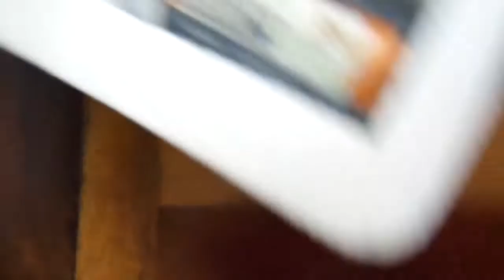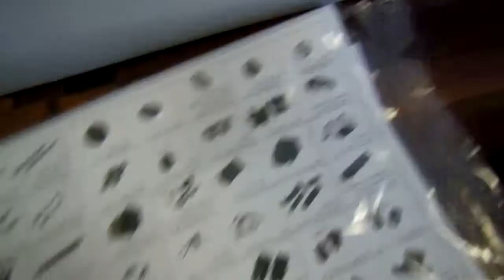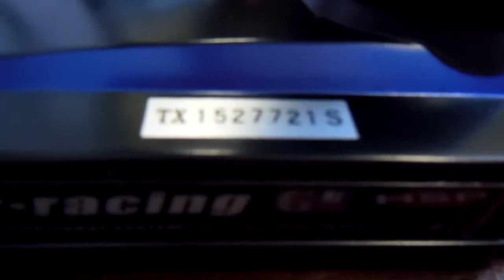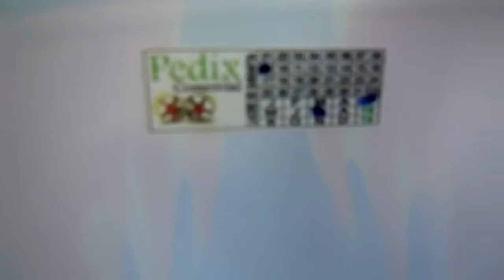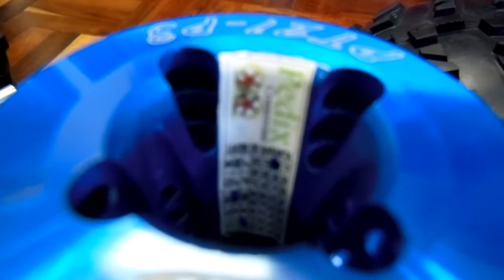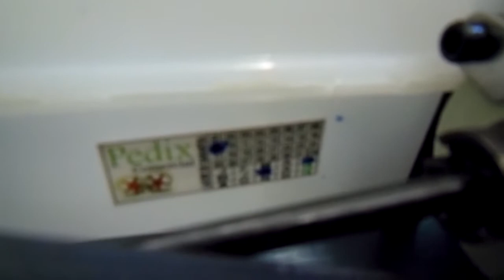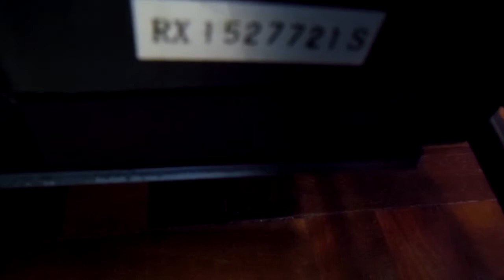Automodelo 1/8 Completo HSP Monster 4x4 SH 21 Nitro - dest Poços de Caldas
Pedido 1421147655 fechado pela Fabiola, de Poços de Caldas-MG, que visitou o nosso anúncio de venda e concluiu a compra do produto: Automodelo 1/8 Completo Hsp Monster 4x4 Sh 21 Nitro, tração 4x4, câmbio de 2 marchas, chassis metálico, torres dianteira e traseira também metálicas, escape cromado, engrenagem central de aço, junto com o rádio digital 2.4 Ghz, ferramentas (Starter Kit), acessórios, novo, original, lacrado, montado, completo e pronto para rodar, faltando fazer somente o necessário processo de amaciamento do motor que fica por conta do comprador conforme as instruções enviadas por e-mail.

Automodelos
Aeromodelos
Drones
Barcos
Lanchas
Helicópteros